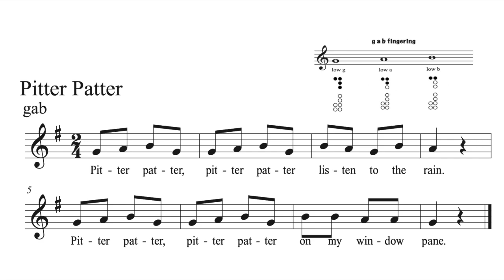Pitter Patter (gab) 2-4 meter play-a-long accompaniment